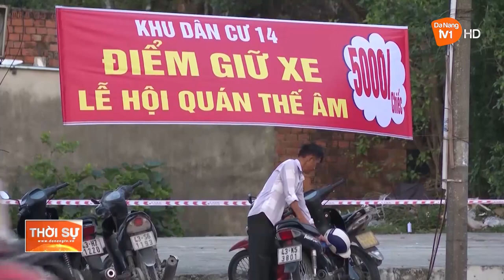AN NINH TRẬT TỰ TẠI LỄ HỘI QUÁN THẾ ÂM